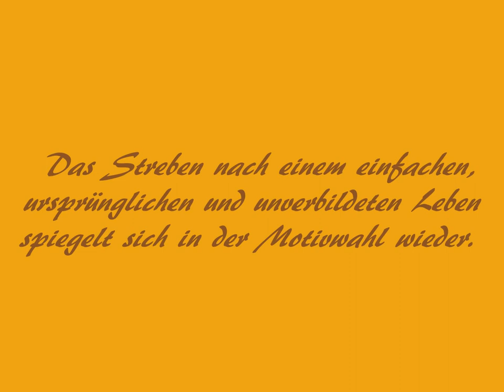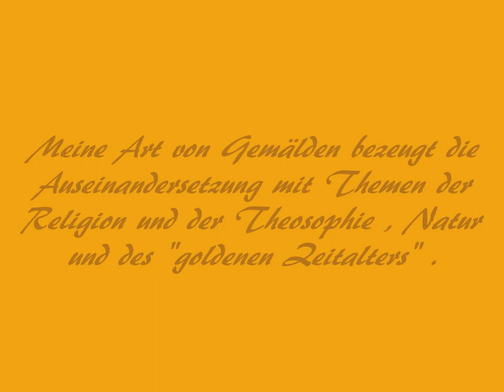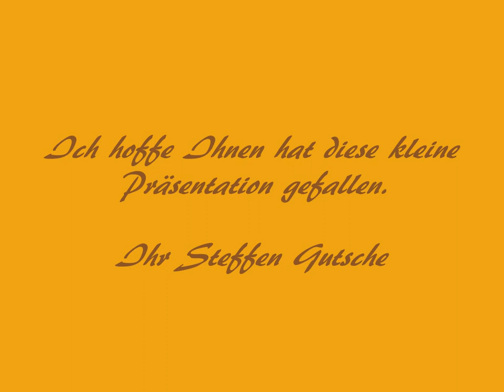Kunstmalerei Steffen Gutsche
Meine Art von Gemälden bezeugt die Auseinandersetzung mit Themen der Religion und der Theosophie , Natur und des "goldenen Zeitalters" .